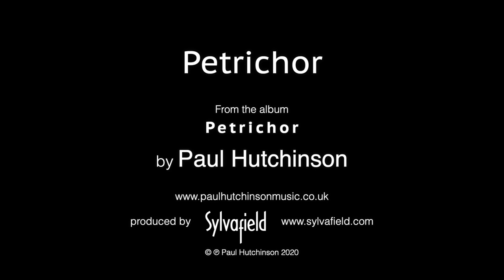Petrichor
Petrichor is the title track from my new album to be released in March 2021.

This project occupied me throughout the various lockdowns of 2020 and 2021. Musician friends from around the world who were similarly affected by the cancellation of live work, kindly agreed to record selected tracks in their local studios.

Väsen (Sweden), Allye Sinclair (Australia), Karen Axelrod and Shira Kammen (USA), Roger Tallroth (Sweden), Naragonia (Belgium), Sheepstealers (UK), Karen Wimhurst (UK) and Seona Pritchard (UK).

A special thanks to Seona Pritchard for her arrangements and Ed Bersey for producing and engineering this album.